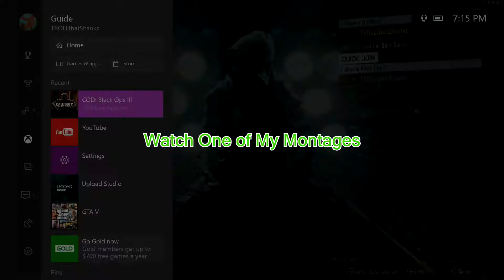BO3 Ballistic Knife Livestream Highlights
a cut version of a ballistic knife stream. i cut out the microphone because it sounded bad